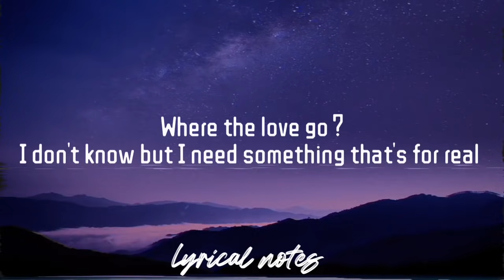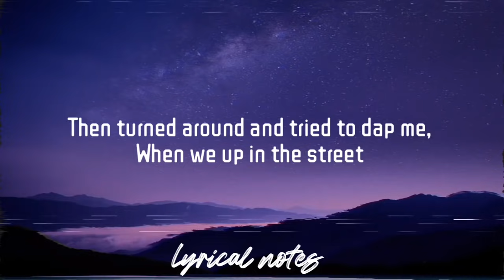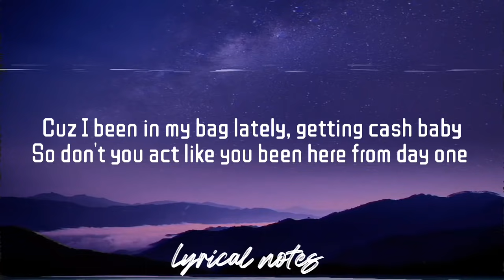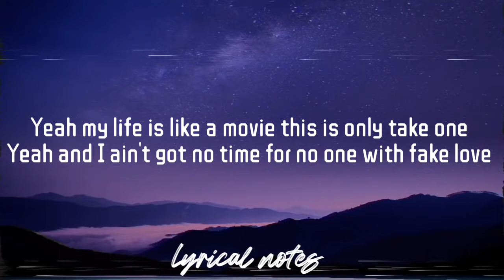Phil Smooth - FAKE LOVE (lyrics/lyrics video)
Do comment :)
Follow Phil Smooth
Follow Promoting Sounds
  🛎If you are the owner of any material/ content used and uploaded on this channel and if you want to remove don't hesitate to contact me, I will take down immediately.